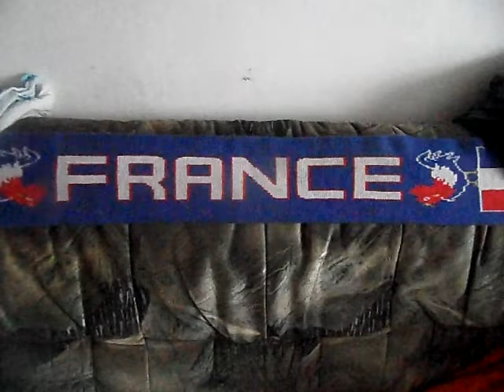SAM 0002 Francuskie szamanie w Kamiennym Wigwamie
Jem to co wczoraj w obiad jadlem takze i sie nie nagralo!Popsula sie karta SD w aparacie ktorym robilem filmy wyciagnalem dzis  karte SD z aparatu od zdjec ale internet tak ciezko idzie ze nie idzei,dwie godziny filmik wklepuje!Chyba juz 25 zl.abonament sie wyczerpal i lipa z wklepywania filmow!